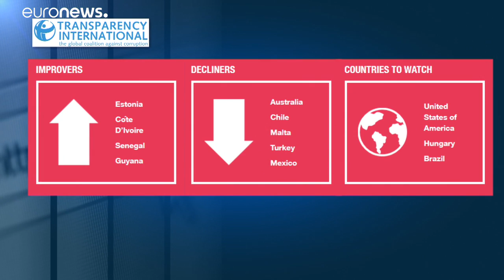Portugal desce um lugar no Índice de Perceção da Corrupção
Transparência Internacional divulgou "ranking" elaborado a partir da medição da corrupção no setor público em 180 países e territórios. As classificações variam entre zero (altamente corrupto) a 100 (altamente íntegro)…